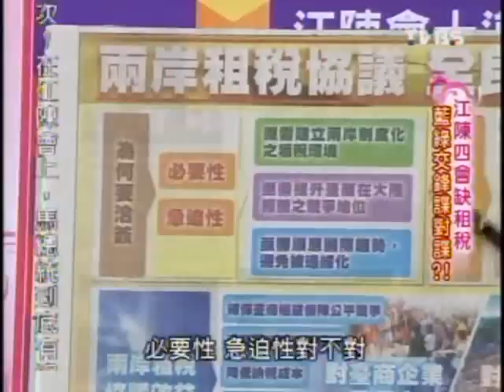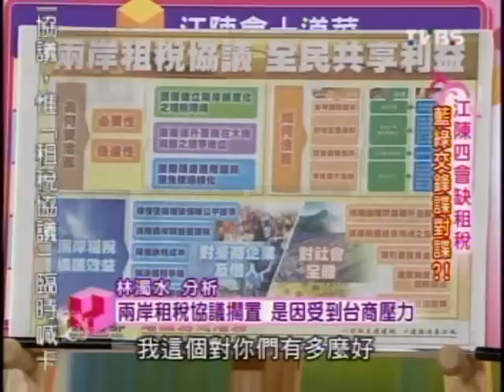國民大會：江陳四會藍綠交鋒(1/5) 20091223